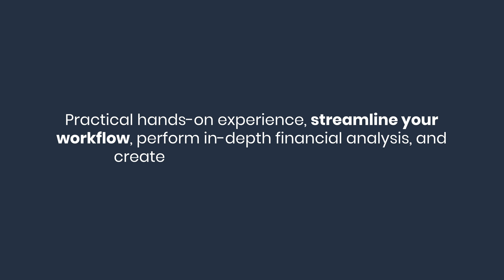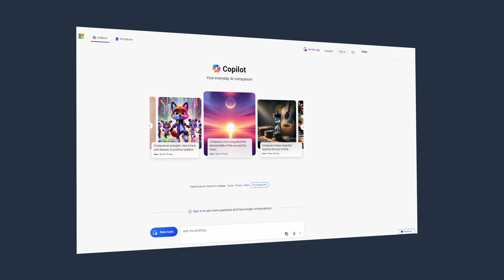Master Microsoft Copilot for Finance and Accounting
Master Microsoft Copilot for Finance and Accounting | We’re giving you an exclusive sneak peek of our latest course, "Microsoft Copilot Essentials For Accountants" with David Fortin, CPA.

Learn how to make the most of Copilot with hands-on exercises and practical tips you can apply to your work right away.

Enrollment is now open! Don’t miss the chance to transform how you work with cutting-edge tools.

👉 Head to CPE Flow for more info and to join the course